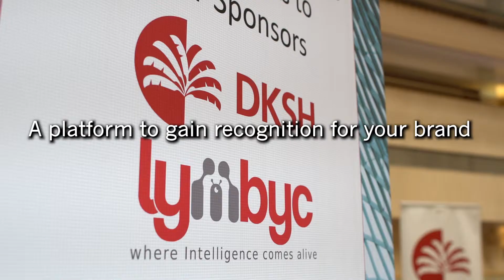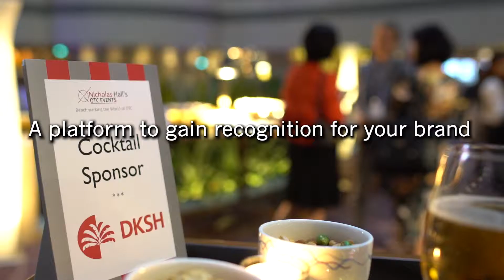Nicholas Hall's 6th Asia-Pacific CHC Conference in Singapore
Here's a preview of some of the reasons why you should attend this meeting on 15-17 October.